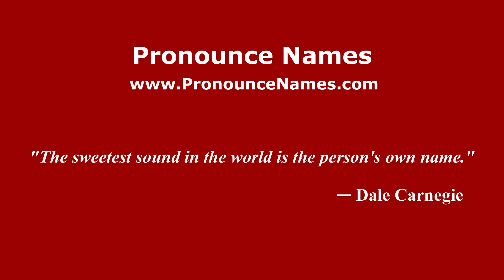How to pronounce Hervidero y Plancha (Mexico/Mexican Spanish) - PronounceNames.com